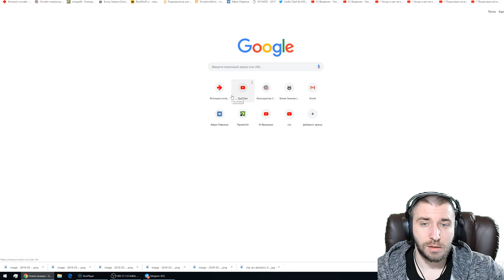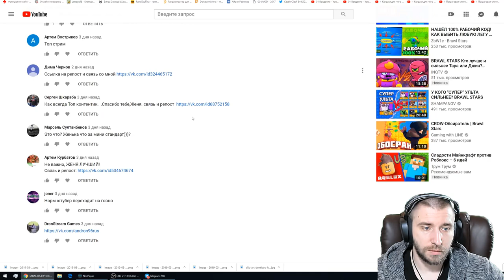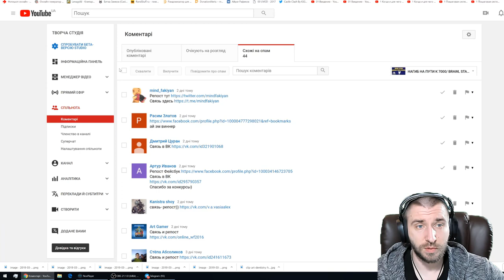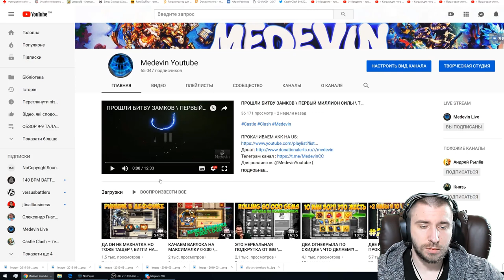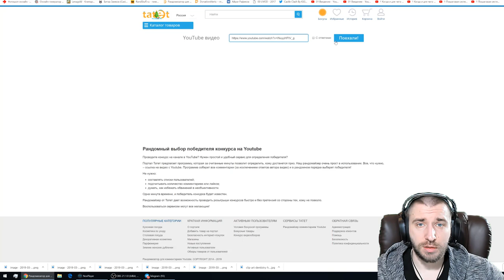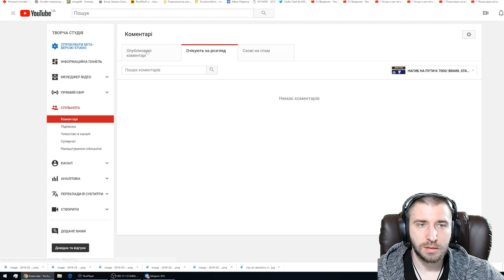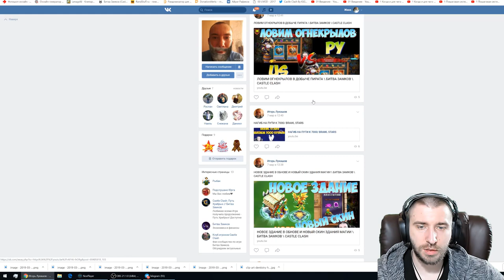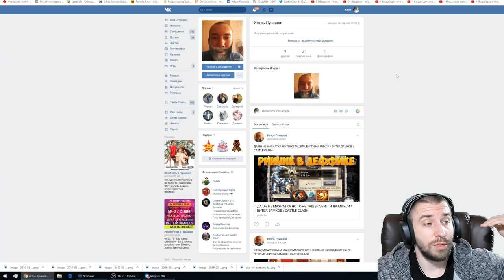ПОБЕДИТЕЛЬ ЕЖЕНЕДЕЛЬКИ \ БИТВА ЗАМКОВ \ CASTLE CLASH